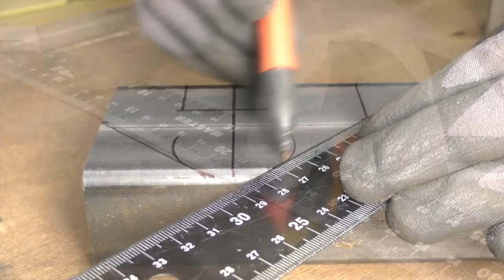This is a real relaxation! Home made of metal and wood for the whole family!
Hello everyone! On this channel i present everything that i have done with my own hands. Good ideas, useful tips!We turn simple things into unique ones!